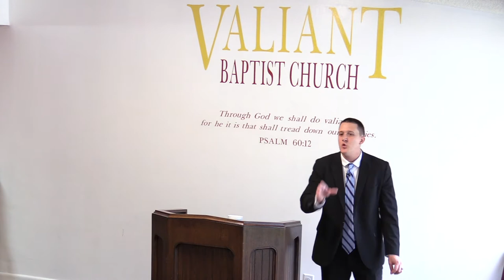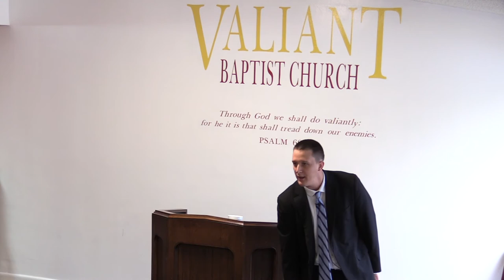Raising Godly Children (Baptist Sermon) | Teaching Children the Bible | Discipline